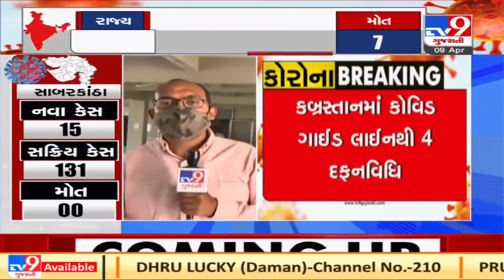Coronavirus Outbreak : Crematoriums work round the clock in Rajkot | Tv9GujaratiNews